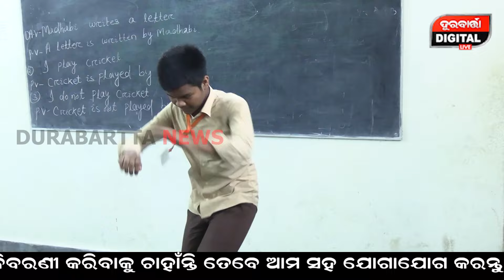My School My Pride || Parts-45 || Mahima Jyoti Science college || Angul || Durabartta News